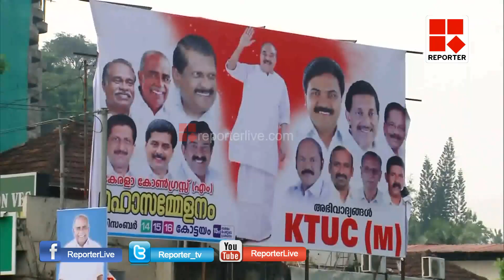കോരളാ കോണ്‍ഗ്രസ്(എം) മഹാസമ്മേളനത്തിന് നാളെ കോട്ടയത്ത് തുടക്കമാകും_Reporter Live